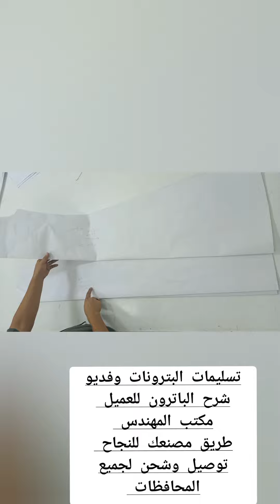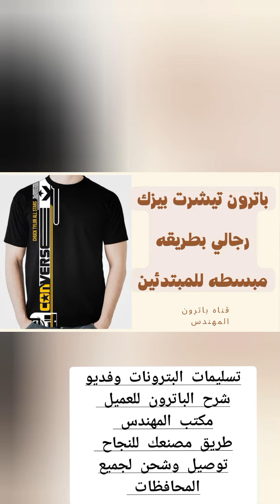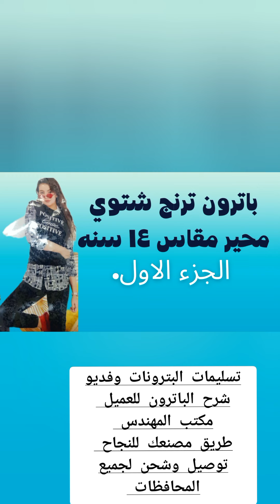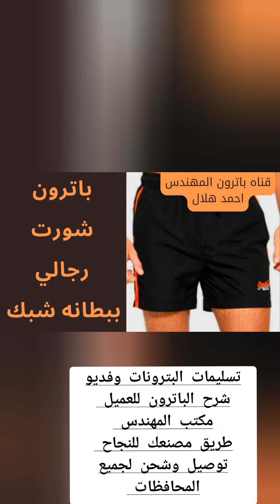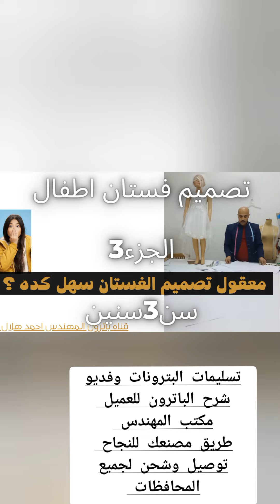باترون يدوي وكمبيوتر مكتب المهندس احمد هلال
في فديو اليوم عرض تسليمات الباترون يدوي وكمبيوتر من مكتب المهندس احمد هلال توصيل وشحن
 لجميع المحافضات ما عليك سوى الانتساب إلى هذه القناة للاستفادة من المزايا: